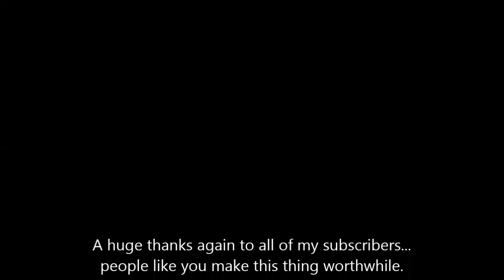A Milestone Again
Yay-Hoo